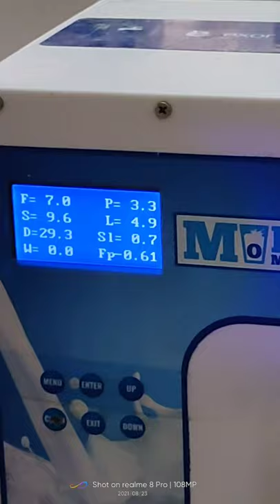Milk testing laboratory | Fat and SNF analyser